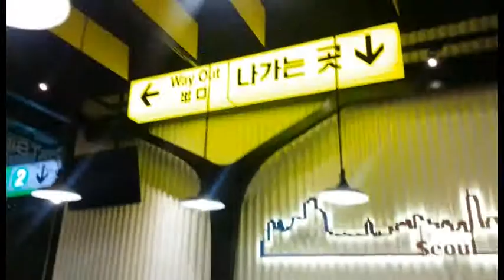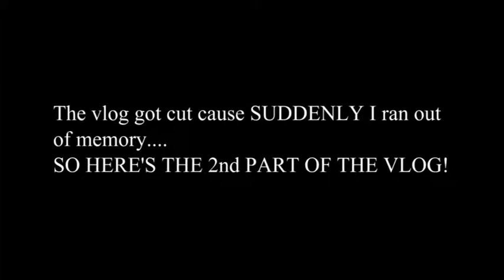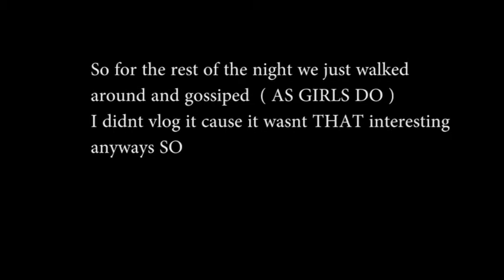MAKAN CANTIK & TEMAN LAMA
I KNOW TELAT.
JUST
WATCH
IDC ANYMOR IDEK